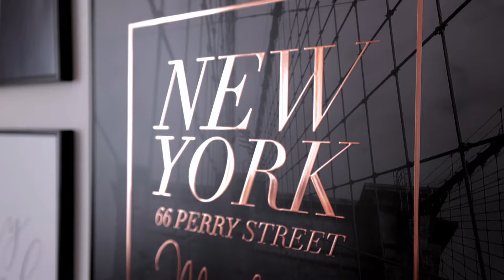Jewellery for your walls - GlamPosters.com